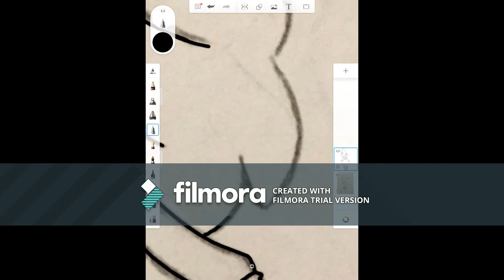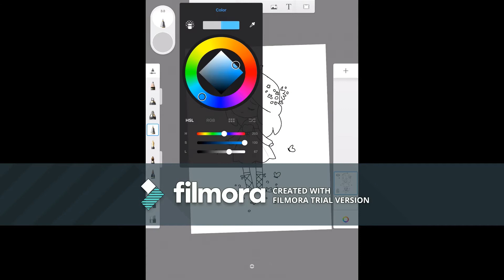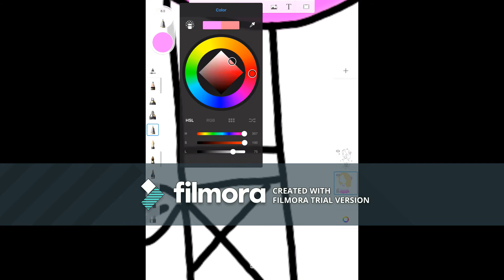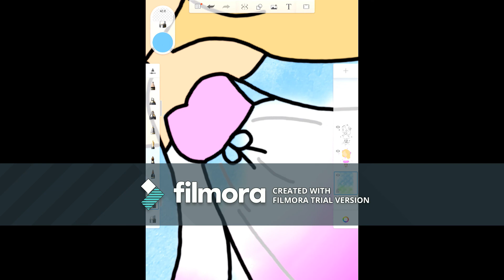Flower Girl - Speed paint